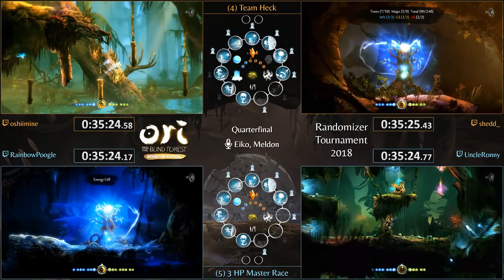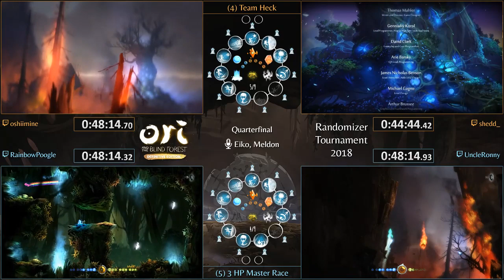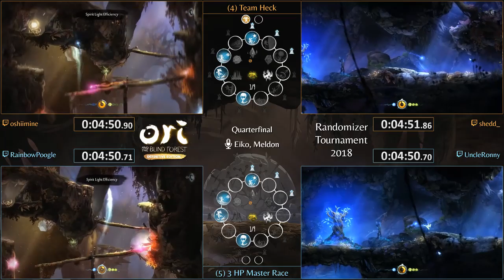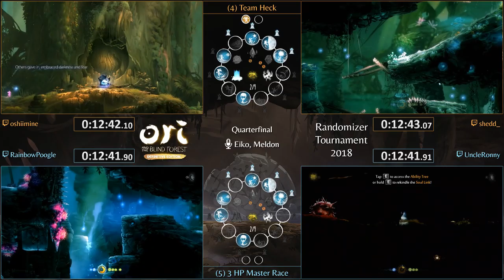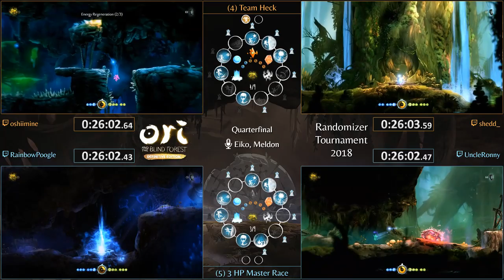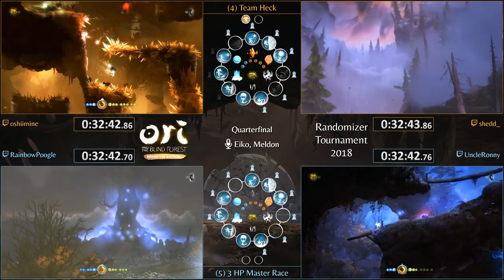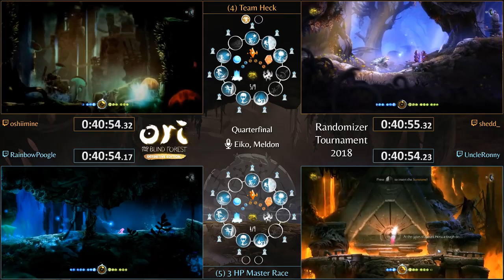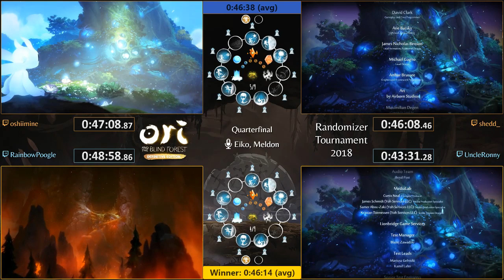shedd_/Oshiimine vs UncleRonny/RainbowPoogle. Ori Randomizer Tournament 2018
Ori and The Blind Forest Randomizer Tournament 2018